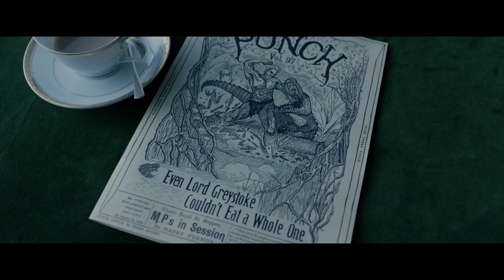The Legend of Tarzan Official Teaser Trailer HD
BILAL KHAN